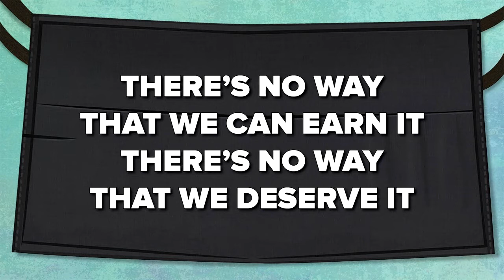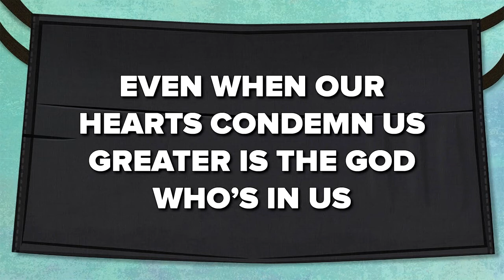Forgiveness VBS 2021 LW